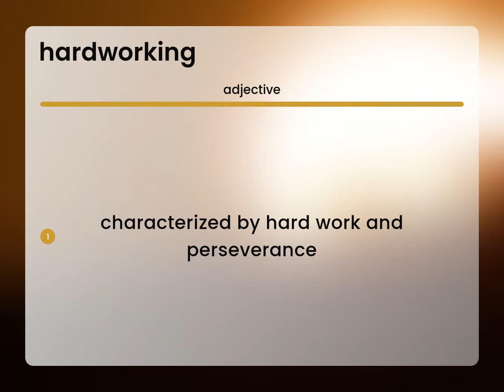Hardworking | HARDWORKING definition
What is HARDWORKING meaning?

Susan Miller (2023, February 25.) Hardworking in the dictionary